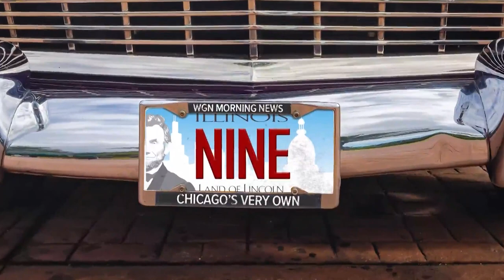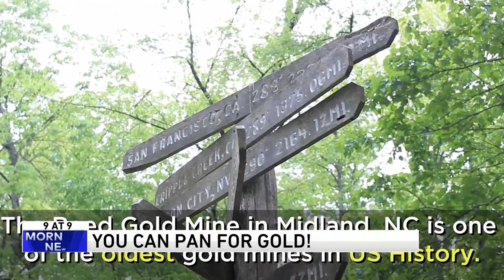9 @ 9: Awful taste, great execution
8. Bridgerton shoes
7. Big Ben
6. Cool plastic chair
5. Reed Gold Mine
4. Awful taste, great execution
3. Dessert hummus
2. Caddies
1. Sir Les Patterson